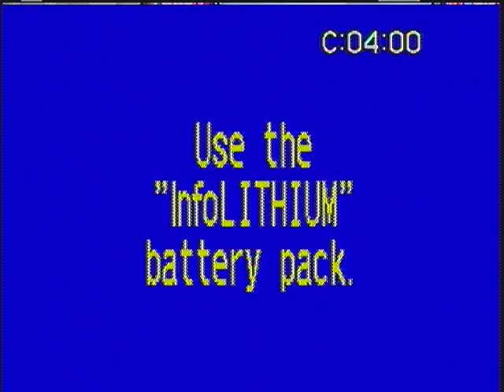02-25-24 Sunday Sermon - Bro Wilson - I Corinthians 13:4-5